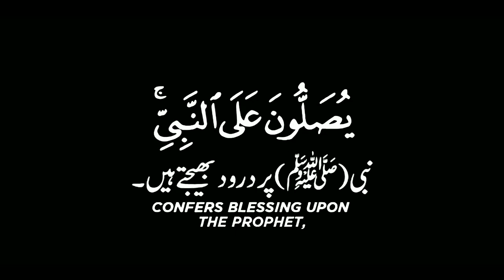Quran Tilawat innallaha wa yusholluna alan nabi black screen islamic status black screen